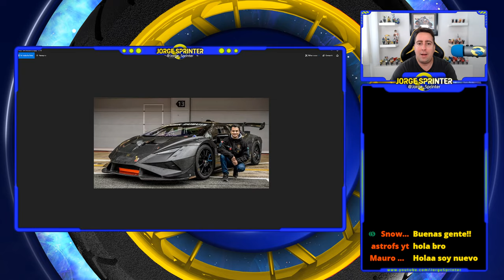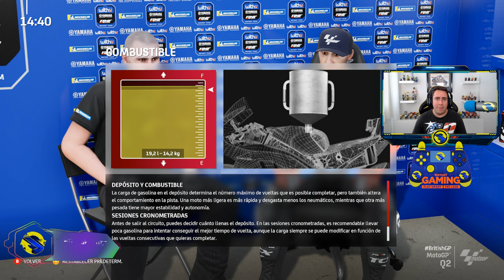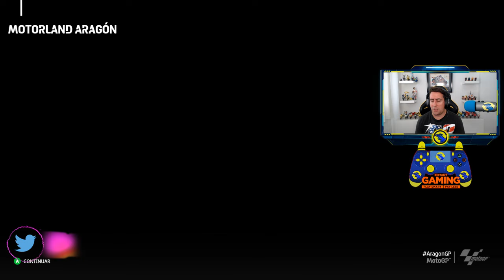🏆 ME QUITARON LA BETA DE MOTOGP 22 PERO TENEMOS A DARRYN BINDER | MOTOGP 22 mod #4 🏆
LIKEGASSSSS A FONDOOO !!!